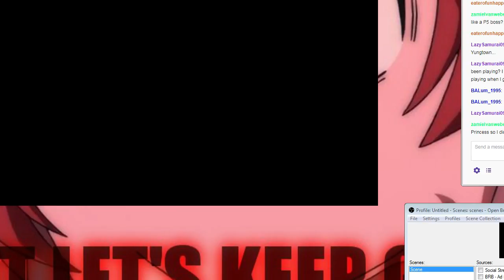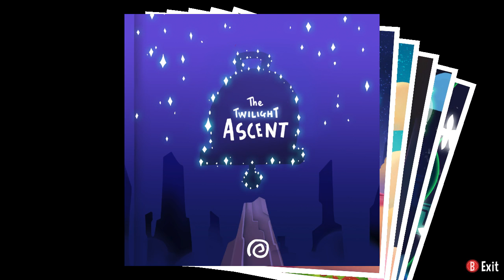A Hat in Time [Part 13] Chapter 4: Alpline Skyline ; Lava Cake & Birdhouse Peak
A blind & commentated Let's Play / Playthrough / Walkthrough of the 3D collect-a-thon platformer starring a Kid in a Hat, A Hat In Time. We join a space alien who runs on a ship powered by hourglasses that have the ability to rewind time, but due to a strange mafia member crash lands on a nearby planet. After meeting a strange Mustache Girl, we go on a quest to collect all of our hourglass Time Pieces again. What follows is actually a very charming and quirky game.